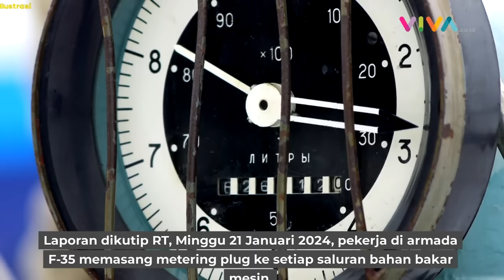Ketika Jet Tempur Terkuat AS, Siluman F-35 AS Lumpuh Gegara Senter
VIVA - Jet tempur siluman F-35 Amerika Serikat (AS) dicap jadi pesawat tercanggih di dunia. Namun, salah satu dari jet tempur itu dibuat lumpuh hanya dengan sebuah senter.

 Insiden itu terjadi di Pangkalan Angkatan Udara Luke di Glendale, Arizona, pada 15 Maret 2023. Penyelidikan resmi baru dirilis Kamis pekan lalu, dimana mesin di salah satu jet tempur F-35A Angkatan Udara AS lumpuh. (RK-DA)